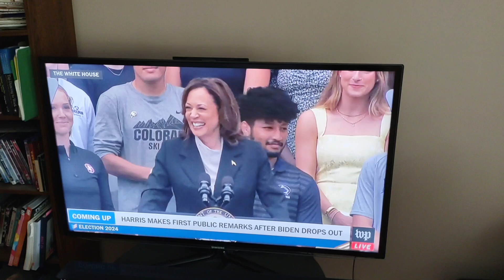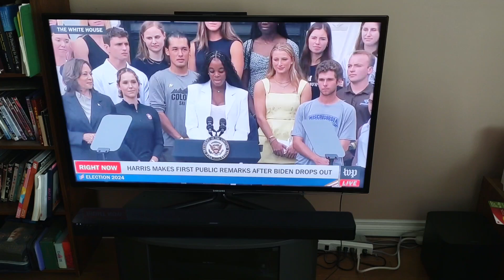Me in Canada watching VP Kamala Harris' first public remarks since endorsed by President Biden ❤️❤️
20240722 A video of me in Calgary, Canada watching VP Kamala Harris' first public remarks since being endorsed by President Biden ❤️❤️